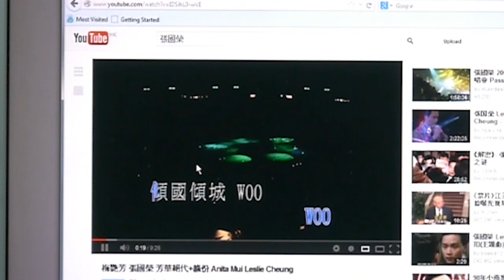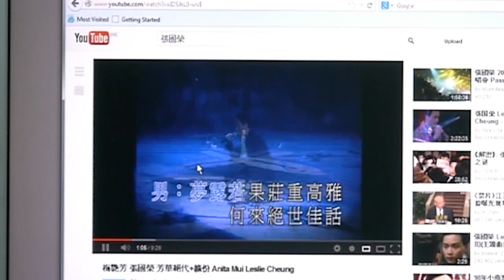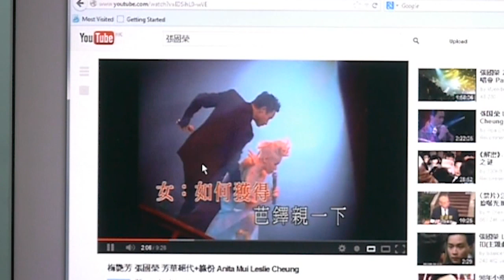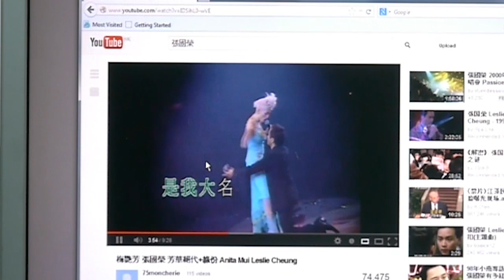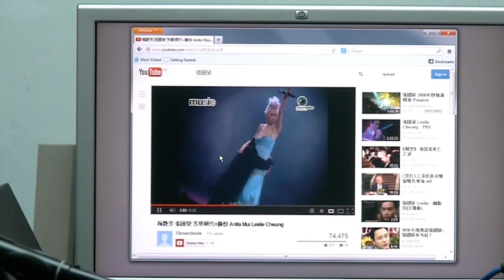神祕之夜 2013-03-30: 張國榮 (1)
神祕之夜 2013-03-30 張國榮